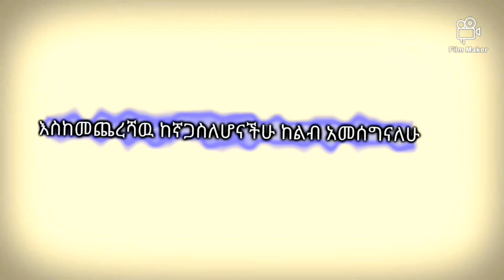በጣምቆጆቆጆ የቢትእቃወች ማሰራትለምፈልጉ እድሬስ ይማምፈርኒቸር# ብለዉይደዉሉ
በጣም ቆጆቆጆ የቢትእቃወች ማሠራት
ከፈለጋችሁ እድሬስ ይማምፈርኒቸር
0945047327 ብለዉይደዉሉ